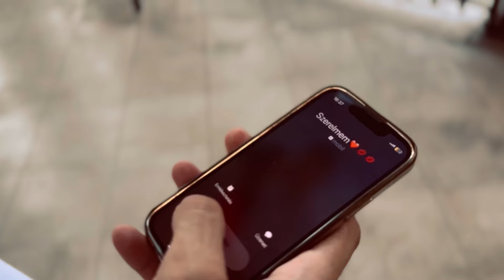SURI -MIÉRT FÁJ OFFICIAL MUSIC VIDEO